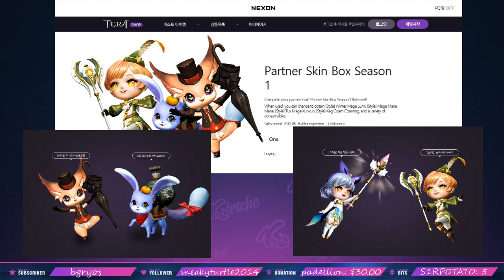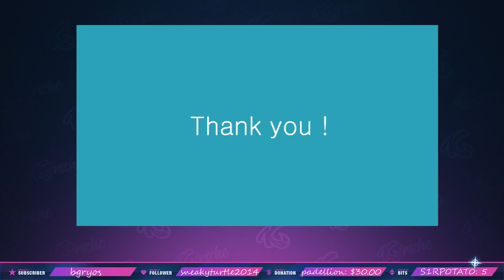Tera Roadmap v84~v86 All Questions Welcome! Feat. Seraphinush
Full 2h+ of just sweet Ktera information, buckle up buckeroos
**Edit for additional info- The New gear will incur damage upon enchant failure at +6, and WILL have downgrade for failures above +12. There is still no destruction.**
**My alerts weren't working so bar wasn't updating during stream, apologies frens!

Video Timestamps:
5:40 - V84/Argaff Hatchery and grinding content
12:40 - V85/Spawning City Merchant
21:00 - V85/Wandering Merchant
26:40 - V86/Pocket inventory
29:41 - V86/Exodor
41:10 - V86/New Gear breakdown
1:18:15 - V86/Card System
1:35:00 - End of presentation and start of recap+more questions
2:19:00 - Warrior gear/dps stats